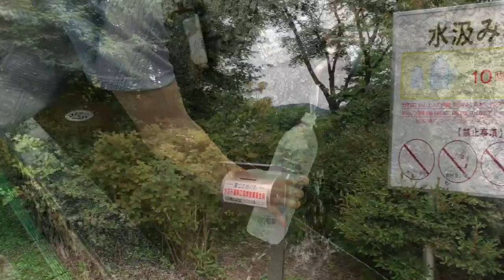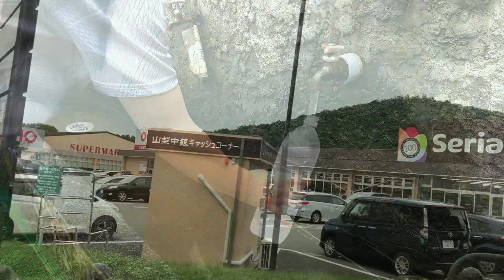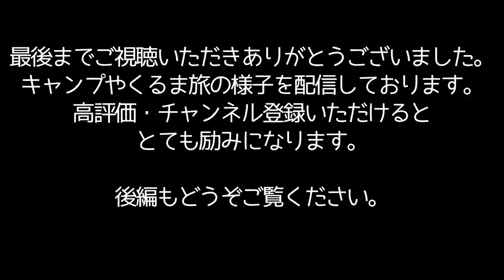【duocamp 富士山が最高のキャンプ場 前編】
本格的な夏キャンプの始めは、富士山の登山道が見えるmosscampfieldさんで2泊。富士山を眺めて美味しいものをいただいて夏キャンプ満喫！

▷もくじ
00:00 オープニング
00:24 車内からごあいさつ
01:10 道の駅つる前でとうもろこし買う
01:51 道の駅富士吉田で水汲み
02:02 オギノで買物
02:24 moss camp fieldさん到着
02:39 チェックイン
03:13 お昼ごはん
03:43 設営完了
04:31 いただいたいちご食べる
04:47 山小屋の灯りともりはじめ
05:12 晩ご飯紹介からのいただきます♪（マルチグリドルパン 焼き鳥 )
06:39 夜の風景
07:07 後編予告
07:20 エンディング

■FLEXTAILGEAR TINY PUMP 携帯式エアーポンプ　もっと早く買えばよかった商品

￼■BATOT ゴールゼロ シェード　華やかな空間に癒されます♪

￼■LEDランタン キャンプランタン 　本家に劣らず使い勝手がよいです

■マルチグリドルパン

■ＩＫＥＡ/イケア KLOCKREN：ふた33 cm シリコン

■イワタニカセットコンロタフ丸Jr

■スノーピーク　エントリー2ルームエルフィールド

￼■エジソン ストリングライトLED3連

■FIELDOOR ノーザンクーラーボックス 【容量42.5L / ホワイト】　これかなりの優れもの！
板氷も3日くらいは溶け切りません。

■シマノクーラーボックス 22L 　釣具メーカーのクーラーは使い勝手も良いし大きさも手頃です。

■EcoFlow　ポータブル電源　DELTA mini

■EcoFlow　ポータブル電源 RIVER 80,000mAh/288Wh AC出力600W

■moss camp field 花農家が作ったキャンプ場は女性オーナーならではの気配り、センスの良さが満載。